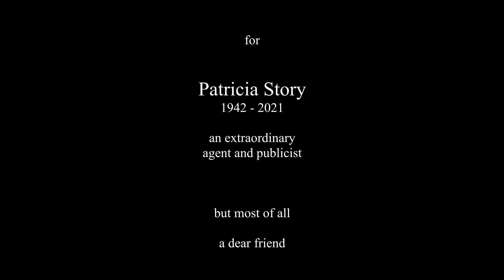Paul and Sophia Romantic Melodies Concert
Paul and Sophia play Tchaikovsky’s Romeo and Juliet; Pavlenko’s Quartet for Four Hands and Two Pianos; Tchaikovsky’s Sleeping Beauty Waltz; and Rachmaninoff’s “Love Theme” from the Paganini Variations